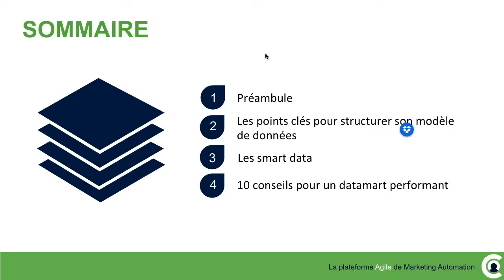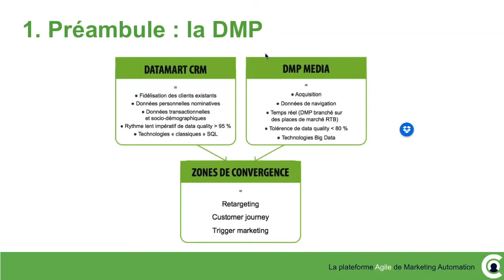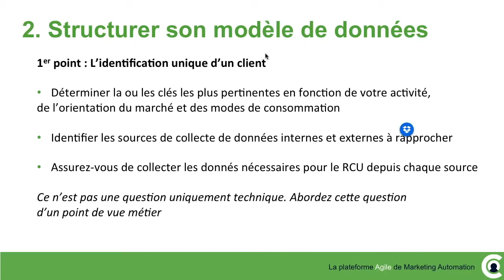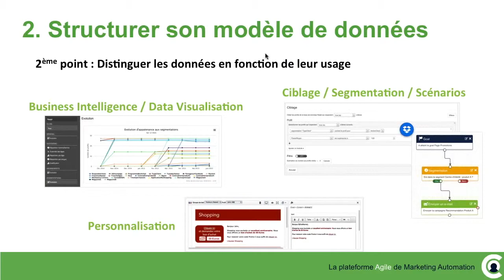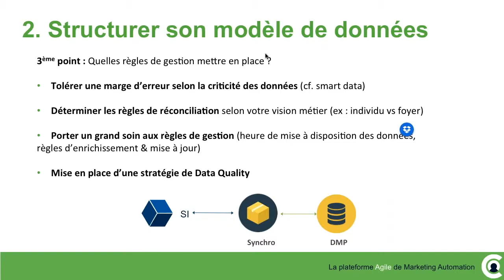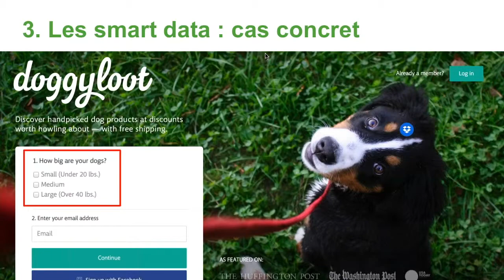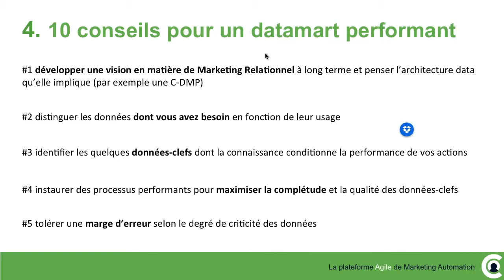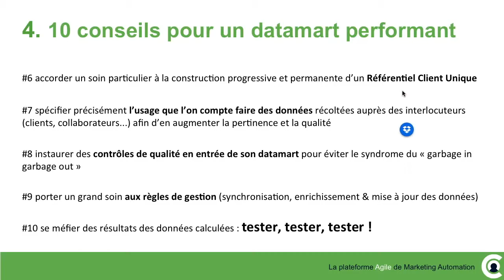[FR] ACTITO Webinar Tour - 10 conseils pour un datamart performant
Visionnez notre webinar : 10 conseils pour un datamart performant